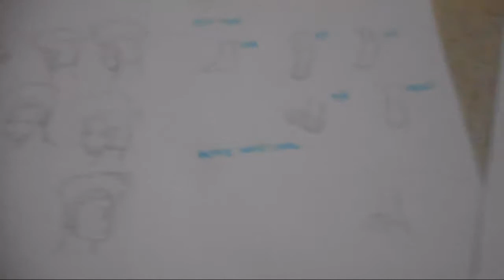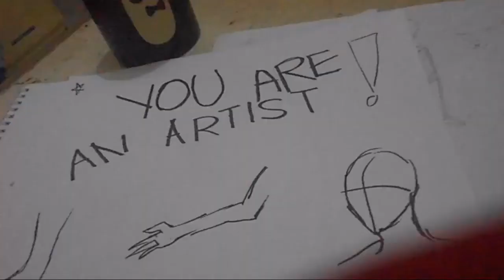Young Artist | Short Film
My very first short film!
Music
When You Grow Up-Priscilla Ahn